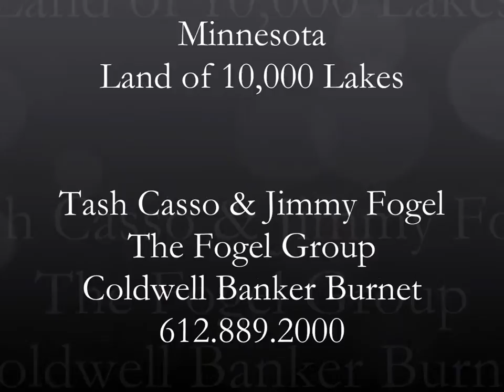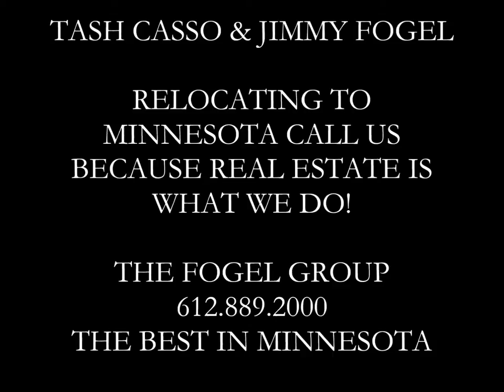Top Realtors In Minneapolis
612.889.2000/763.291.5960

Select an agent who is an experienced confident professional, remember the agent you select is a reflection of you! Be sure that the realtor you chose has the competence to negotiate on your behalf. Your bottom line depends on it!

Minnesota Realtors
Minnesota Realtors
Minnesota Realtors
Minnesota Realtors
Minneapolis Realtors
Minneapolis Realtors
Minneapolis Realtors
Minneapolis Realtors
Minnesota the land of 10,000 lakes it's a wonderful place to live and a wonderful place to visit. Relocating can be stressful, call us we will at some ease into your experience.